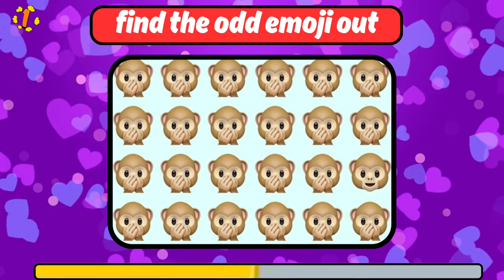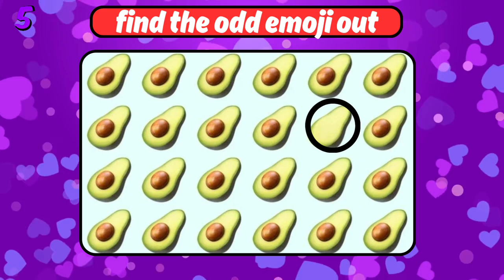Find the different odd emoji | emoji quiz | easy, medium, and hard levels